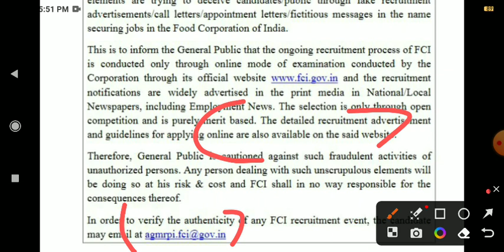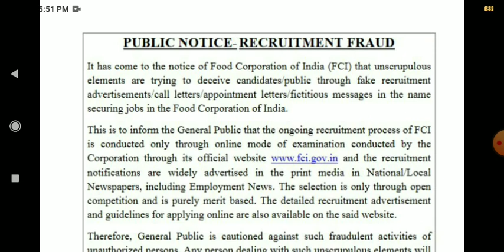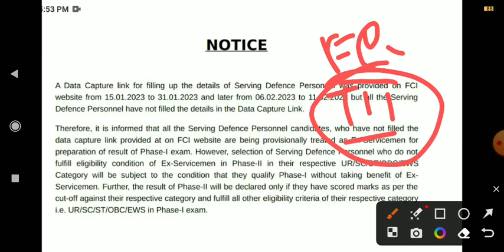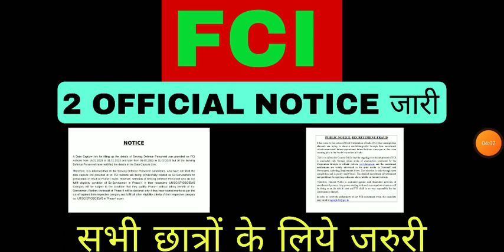FCI OFFICIAL 2 NOTICE जारी, सभी छात्रों के लिये जरुरी